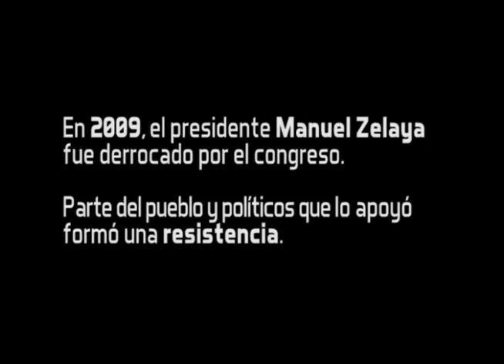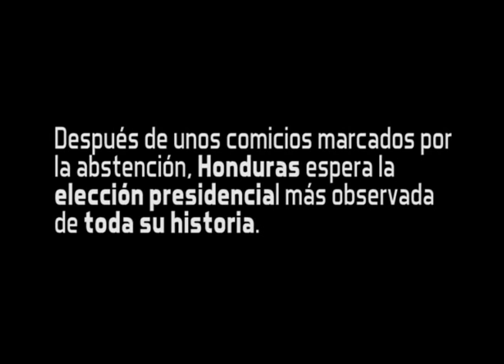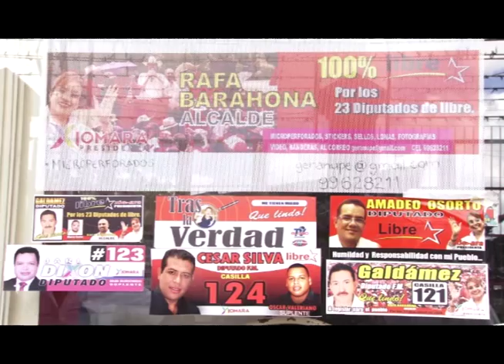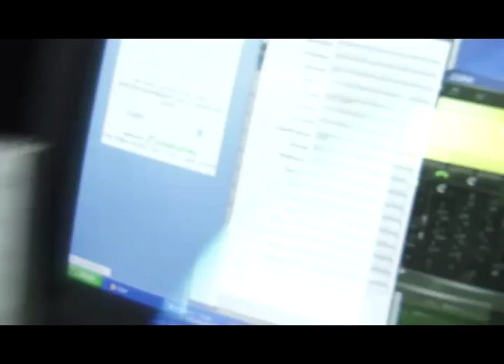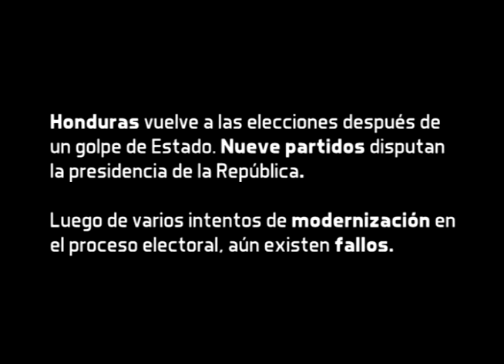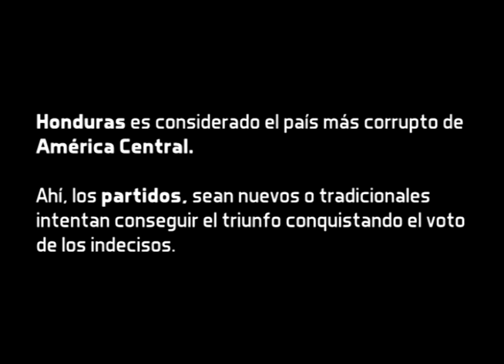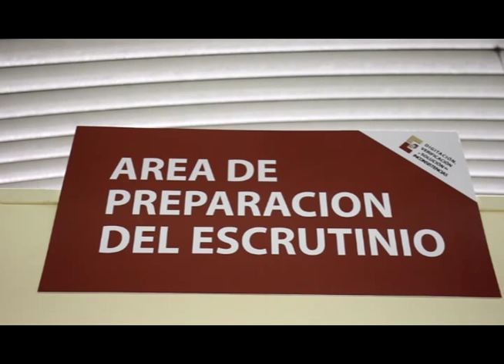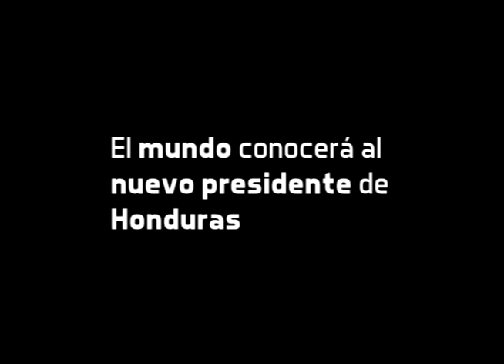Zona Franca: Elecciones en Honduras, los candidatos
ZONA FRANCA • MARTES 8:15 PM • DOMINGO 7:30 PM